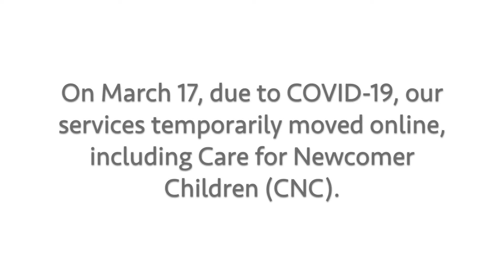Care for Newcomer Children (CNC) | Online Activities 2020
On March 17, our services temporarily moved online, including the Care for Newcomer Children (CNC) program. Check out what CNC has been offering to newcomer families!